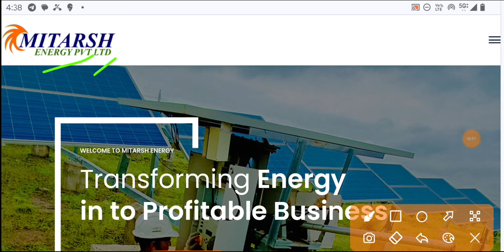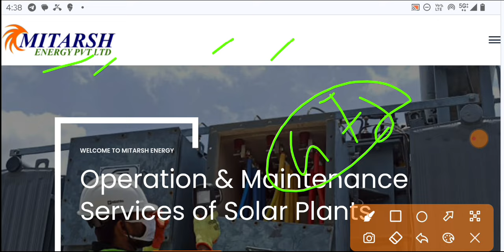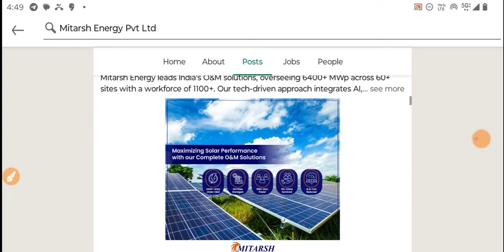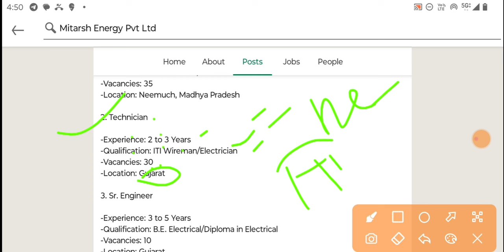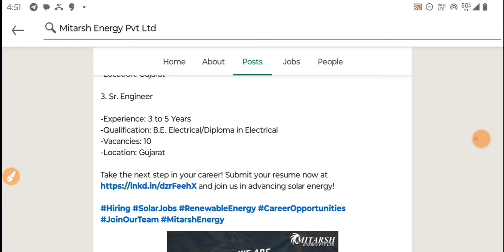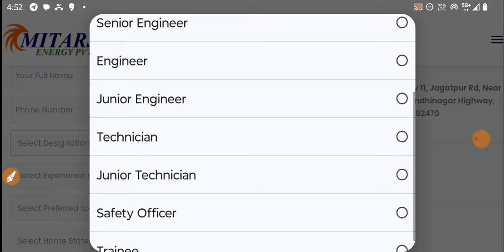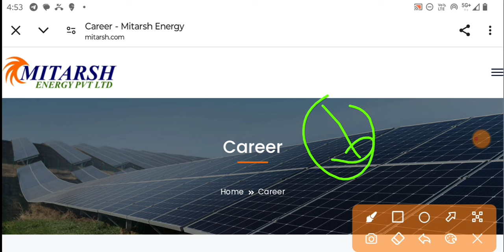POWER PLANT ITI Technician & JE भर्ती 2024😍 Salary: 45,000/+ | Power Plant ITI, Diploma, BTech Jobs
PW Various Batches & Test Series Link:-
👉 USE MY CODE :- 𝐃𝐈𝐋 𝟐𝟓𝟎 Hurry Now 😍

BTech Jobs
ITI Job's 2024
Freshers jobs
Govt Jobs 2024
Engineering jobs
Industrial Job's
Electrical Job's
Private Jobs
MNC jobs
Diploma Jobs
BE/BTech Jobs
Gate Job's
Engineering
Latest Jobs
Technical Jobs
Software engineer jobs
IOCL Recruitment
ONGC Recruitment
BHEL Recruitment
Great Job's
ITI New Apprentice
SAIL Recruitment
TATA Steel Plant Job's
Mechanical Jobs
Civil Engineer Job's
Mining Jobs
Coal India Job's
DRDO Recruitment